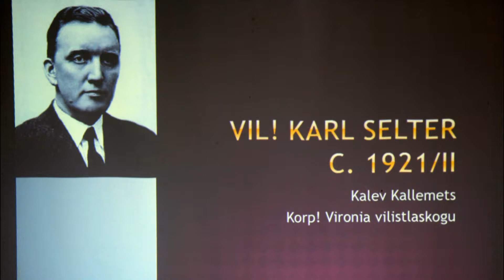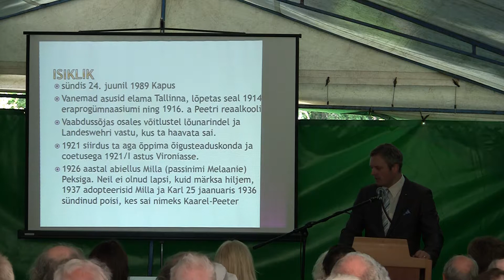Avatud seminar „Puhmu küla ja tuntud isikud"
Avatud seminar „Puhmu küla ja tuntud isikud" - Karl Selter 15. juuni 2013 Puhmus. Video Ants Leppoja